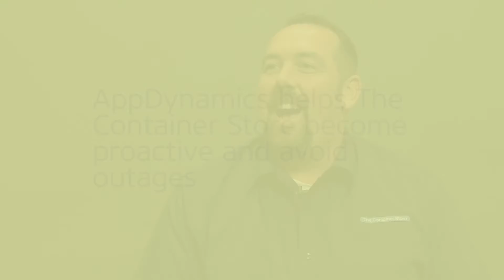The Container Store Talks AppDynamics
August Azzarello, Quality Engineer at The Container Store, talks about how AppDynamics helps The Container Store become proactive and avoid outages